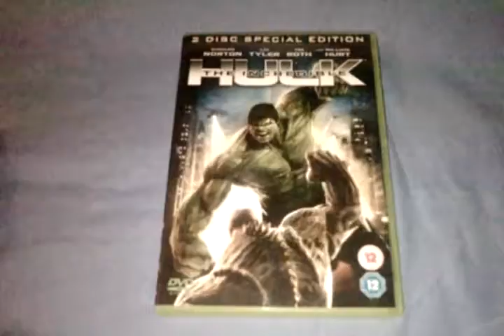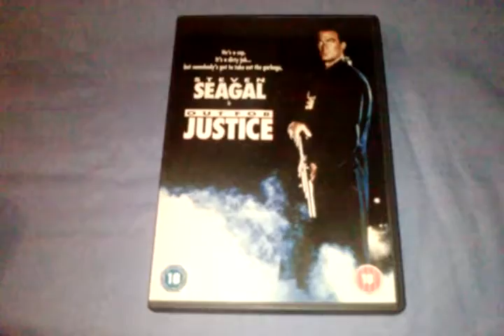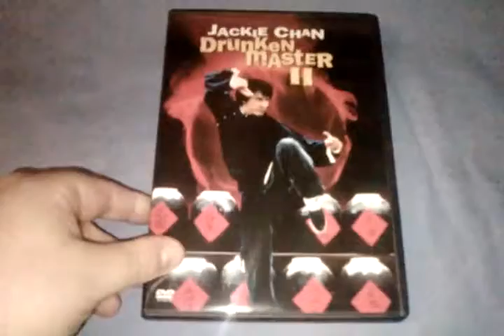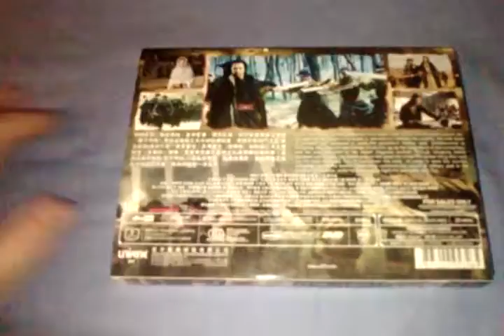DVD Collection Update (27th July 2010)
A quick DVD update of  the films I have picked up .